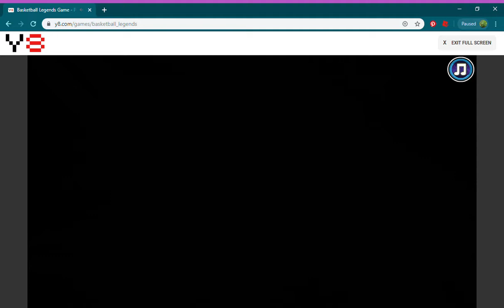Y8 Basketball Legends | Kawhi Leonard vs Kobe Bryant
A random BASKETBALL LEGENDS gameplay.